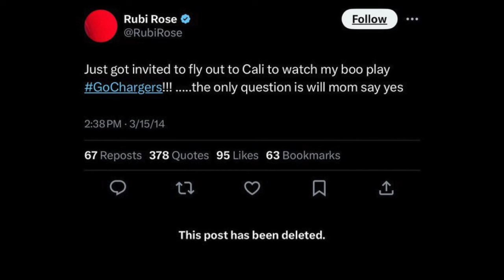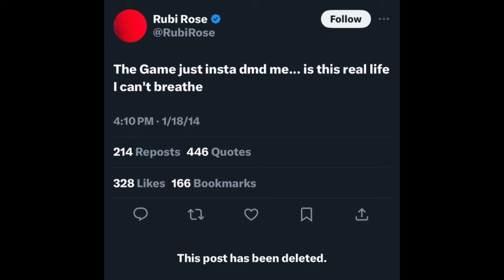Rubi Rose ALLEGEDLY Dated Travis Scott & 21 Savage When She Was Uuder@ge